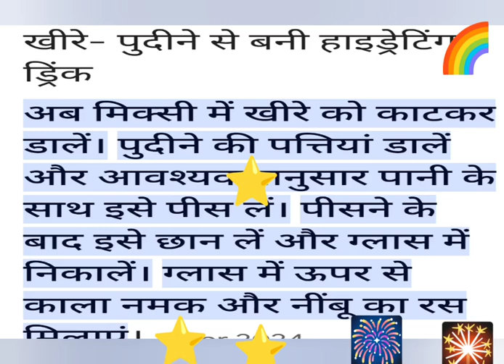kheera pudhina drink